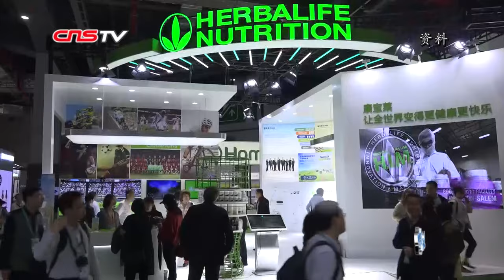美接连极限施压 专家称中国有能力打破围堵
从威胁对3000亿美元中国输美商品加征10%关税，到诬蔑中国“汇率操纵”，连日来美国对华极限施压愈演愈烈。8月7日，在一场研讨会上，北京专家认为，美方此举只会搬起石头砸自己的脚，中国完全有能力和条件打破其围堵。